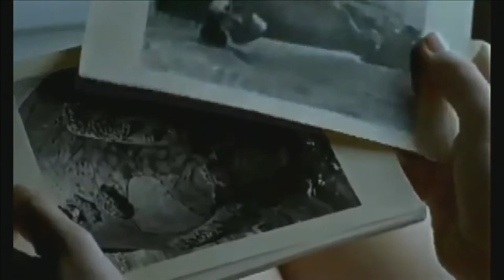Metrópolis: Lucia Puenzo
Metrópolis de volta, com mais cinema. Cinema argentino. Nós conversamos com uma cineasta porteña premiada. Se ainda não assistiu, vale a pena ver o trabalho de Lucia Puenzo. Ela esteve em são paulo no festival internacional de curtas, e eu aproveitei e a oportunidade e chamei a diretora e escritora para uma conversa. Matéria exibida em 04/09/2015.